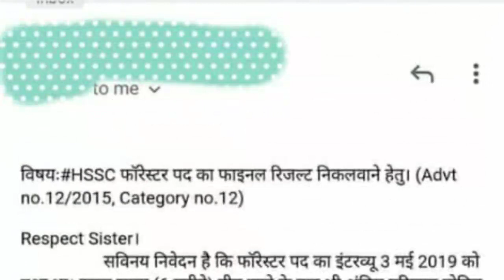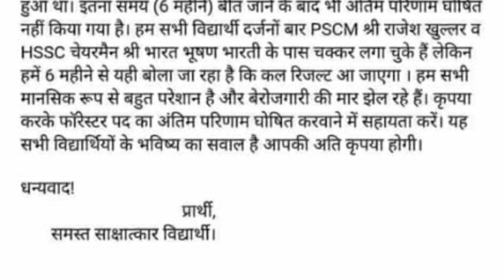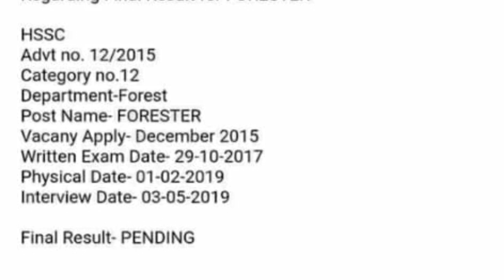HSSC FORESTER FINAL RESULT GOOD NEWS|| HSSC FORESTER RESULT UPDATE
HSSC FORESTER FINAL RESULT LATEST UPDATE OR NEWS
HARYANA FORESTER FINAL RESULT NEWS